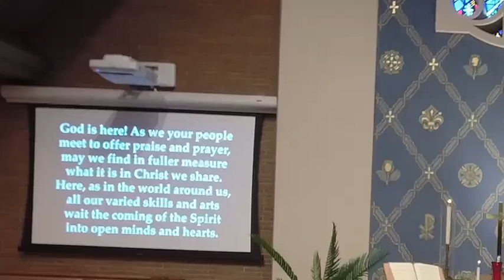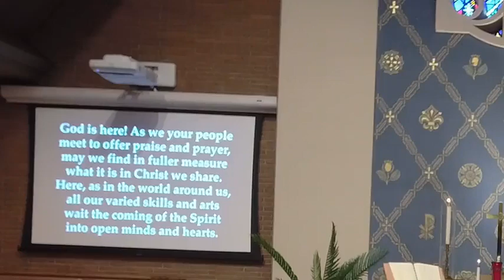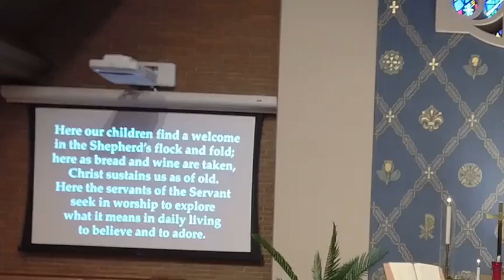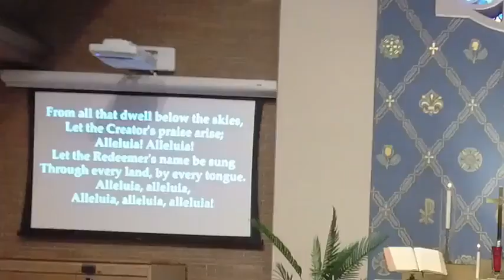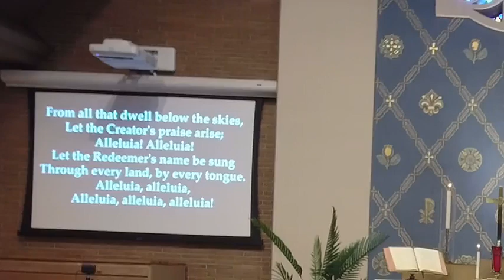Worship on Sunday, May 7, 2023